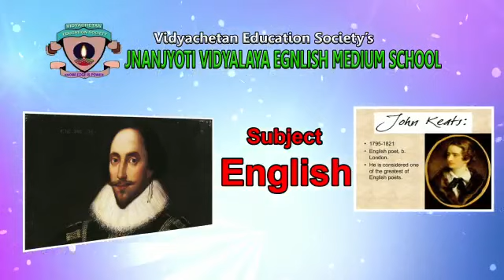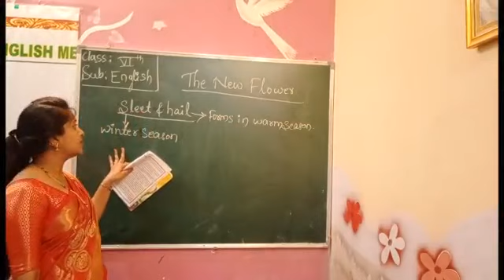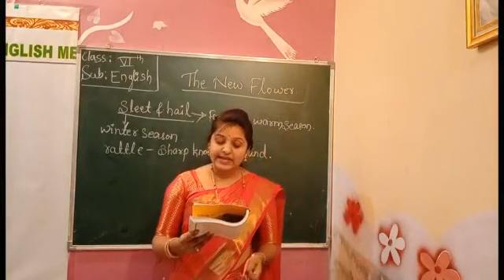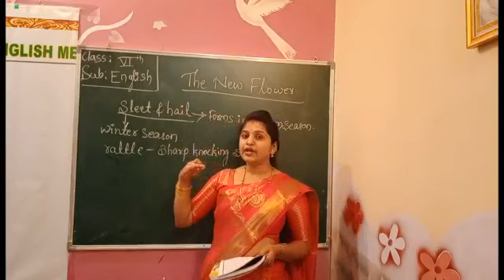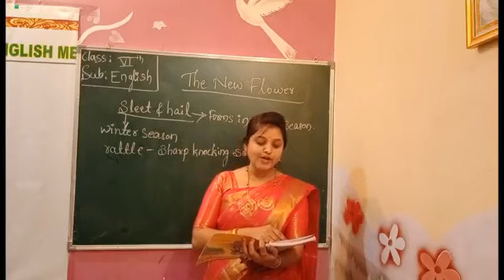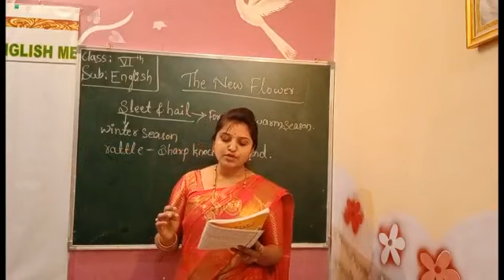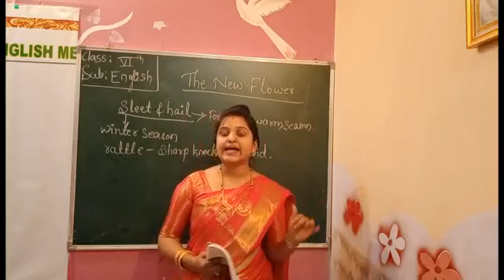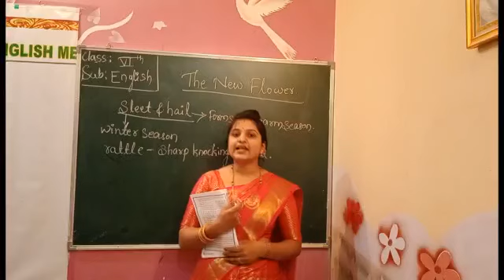G6 V21 English